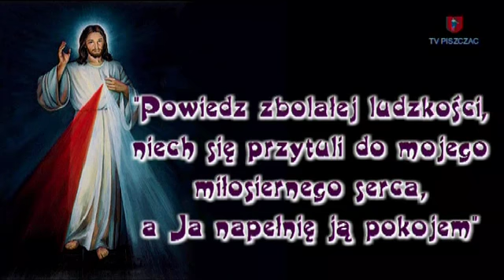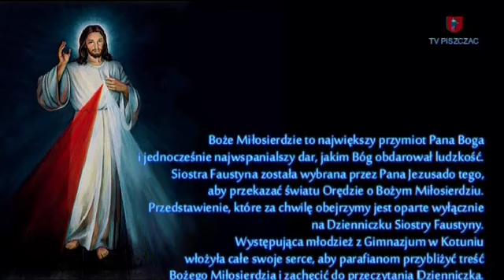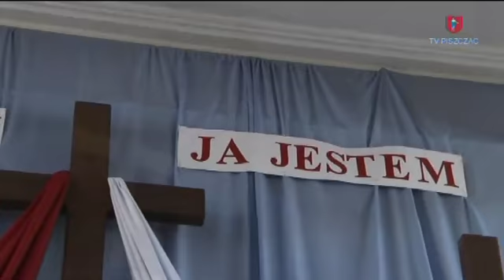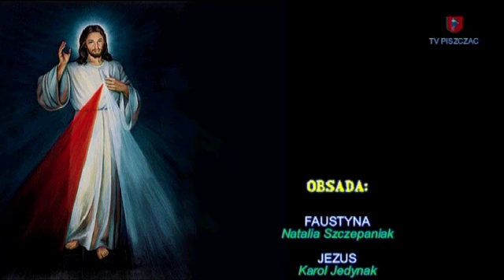BOŻE MIŁOSIERDZIE / PARAFIA KOTUŃ 2013 / TV PISZCZAC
„Powiedz zbolałej ludzkości, niech się przytuli do mojego miłosiernego serca,a Ja napełnię ją pokojem".
W dniu 7 kwietnia 2013 r w święto Bożego Miłosierdzia w parafii pw. Św. Antoniego w Kotuniu zostało wystawione przedstawienie o Bożym Miłosierdziu na podstawie Dzienniczka Siostry Faustyny Kowalskiej. Spektakl przygotował Ks. Mirosław z grupą młodzieży Gimnazjum w Kotuniu. Młodzież złożyła w ten sposób swój hołd Ojcu Świętemu Błogosławionemu Janowi Pawłowi II w 8 rocznicę śmierci.
Boże miłosierdzie to największy przymiot Pana Boga i jednocześnie najwspanialszy dar, jakim Bóg obdarował ludzkość. Siostra Faustyna została wybrana przez Pana Jezusa do tego, aby przekazać światu Orędzie o Bożym Miłosierdziu.
Przedstawienie, które za chwilę obejrzymy jest oparte wyłącznie na Dzienniczku Siostry Faustyny. Występująca młodzież z Gimnazjum w Kotuniu włożyła całe swoje serce, aby parafianom przybliżyć treść Bożego Miłosierdzia i zachęcić do przeczytania Dzienniczka. Mamy nadzieję, że po obejrzeniu tego Przedstawienia każdy z nas jeszcze bardziej zaufa Panu Bogu i odważnie z wiarą będzie przychodził czerpać łaski od Jezusa.

Ks. Mirosław Żaczek